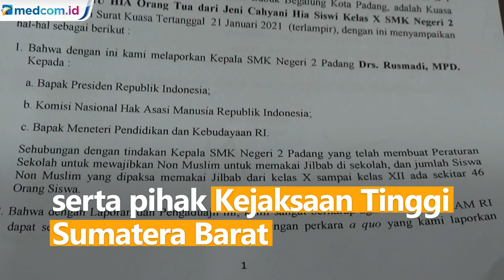Kasus Pelajar Non Muslim Dipaksa Pakai Jilbab, Keluarga Kirim Surat ke Presiden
Keluarga siswi yang diduga dipaksa memakai jilbab di SMKN 2 Kota Padang mengirim surat ke Presiden Joko Widodo melalui kuasa hukum. Pihak keluarga minta negara membuat peraturan tidak memberatkan siswa non muslim. Selain presiden, keluarga juga melayangkan surat ke Komnas HAM, Menteri Pendidikan & Kebudayaan, serta pihak Kejaksaan Tinggi Sumatera Barat.

Menurut kuasa hukum keluarga, diduga adanya pelanggaran Hak Asasi Manusia (HAM) terhadap siswi yang dipaksa memakai jilbab sementara keyakinannya berbeda agama.

Sementara itu pemerintah tidak akan menoleransi guru dan kepala sekolah yang bersikap intoleran terhadap siswanya di sekolah. Mendikbud Nadiem Makarim telah berkoordinasi dengan pemda setempat untuk memberi sanksi tegas hingga pembebasan jabatan jika terbukti ada pelanggaran.